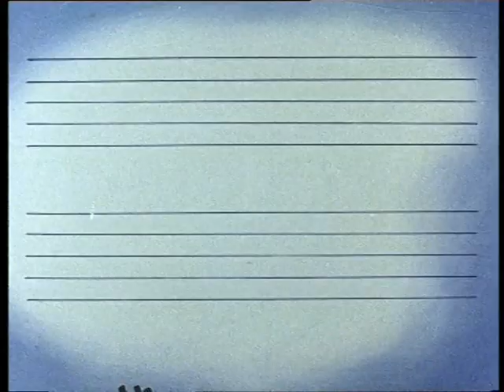No počkaj DVD 3. - 15. Hľadáme nové talenty